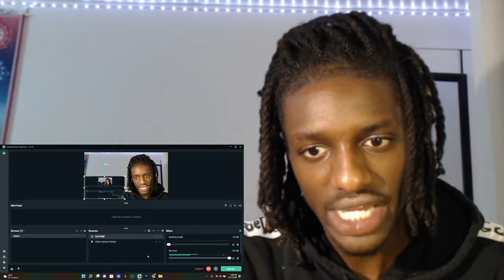NFL FANS DURING FREE AGENCY REACTION